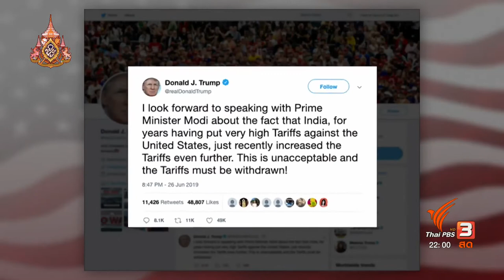พล.อ.ประยุทธ์ หารือ นายกฯ ออสเตรเลีย ระหว่างประชุม G20 จับตาเจรจาจีน-สหรัฐฯ พรุ่งนี้